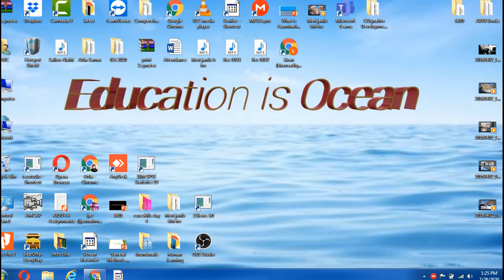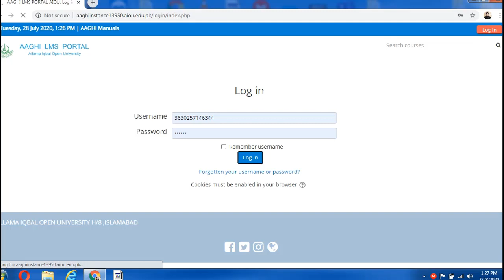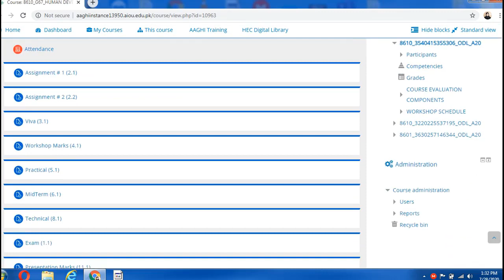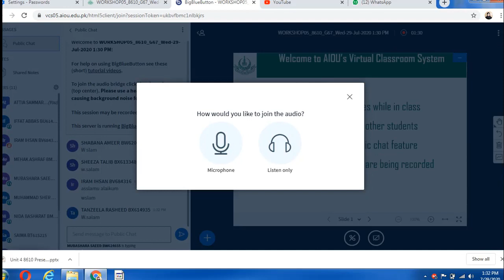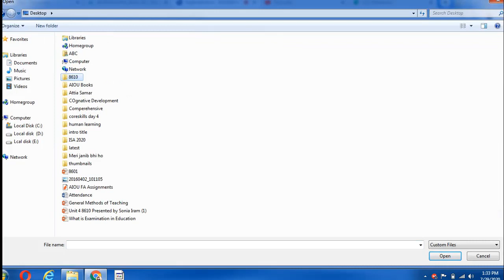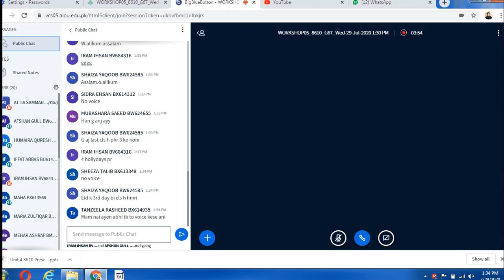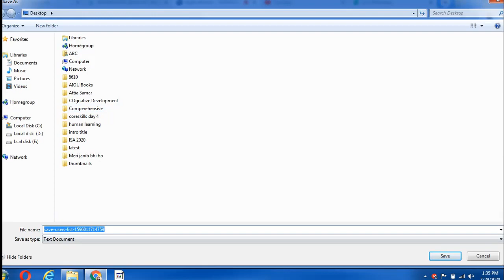Tutorial about to Join AIOU Online Workshops|For Tutors|AAGHI LMS |Upload PPT and mark Attendance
An easy tutorial for AIOU Resource persons on how to join AIOU online workshops on AAGHI LMS . How you can upload ppt and mark attendance of your students attendance.